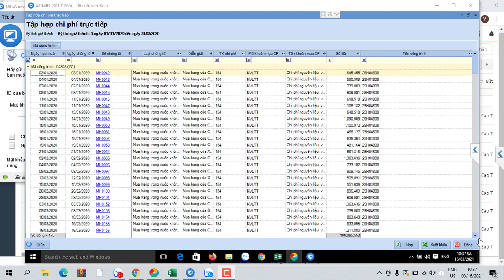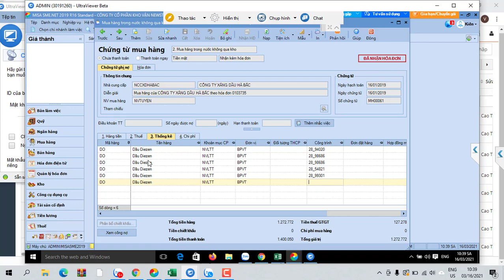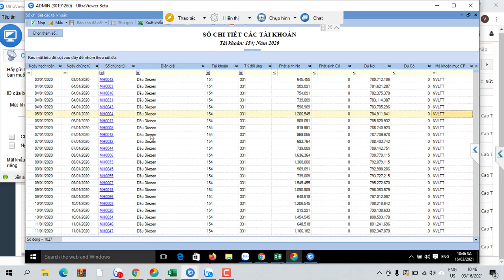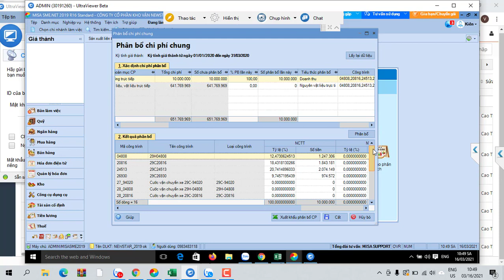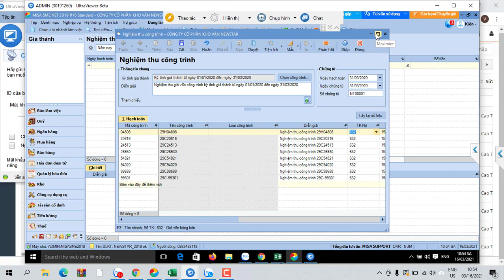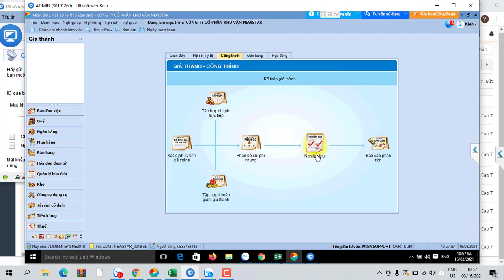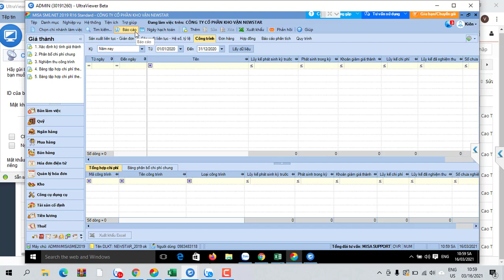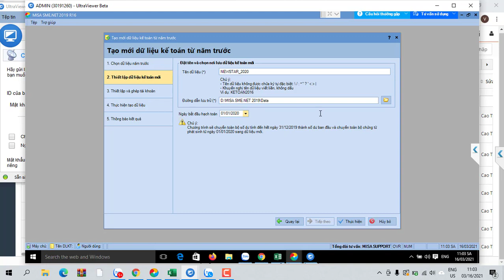Tư vấn các nghiệp vụ kế toán công ty vận tải chuyên sâu từ a-z |Kế Toán Việt Hưng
Tư vấn các nghiệp vụ kế toán công ty vận tải chuyên sâu từ a-z giúp kế toán viên. Những kinh nghiệm làm kế toán nhập khẩu, khi làm kế toán nhập khẩu cần chú ý những điều gì, tờ khai hải quan, tỷ giá hạch toán, tỷ giá tính thuế...